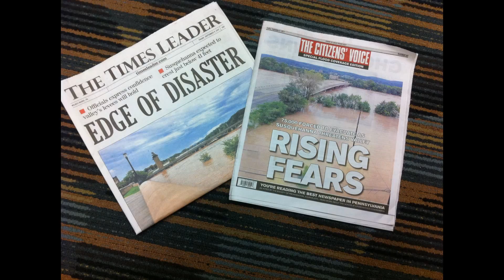The Great Flood of 2011 - Tropical Storm Lee Floods Northeast Pennsylvania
Tropical Storm Lee floods the Susquehanna River, which surged to a record crest of 42.66 feet in Wilkes-Barre and caused major flooding all over Northeast and Central Pennsylvania. Hundreds of thousands were evacuated. Thousands lost their homes. Millions of dollars of damage. These pictures are not mine, they were found on Facebook and have been put together to remember the tragic days of 9/7/11 - 9/10/11.

My heart goes out to the people of Pennsylvaina, especially the Wilkes-Barre area. A place I called home for 14 years.

In the coming days much help will be needed to ease the pain of the victims. Please consider making a donation to the Wyoming Valley Red Cross or United Way of Wyoming Valley